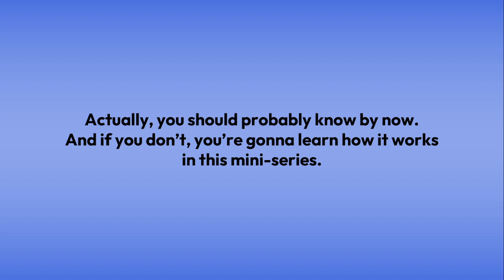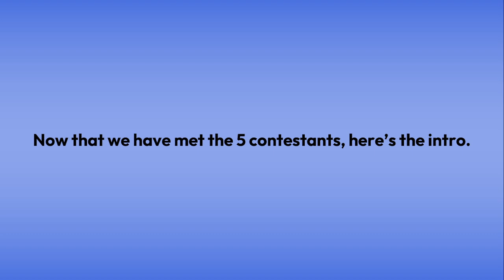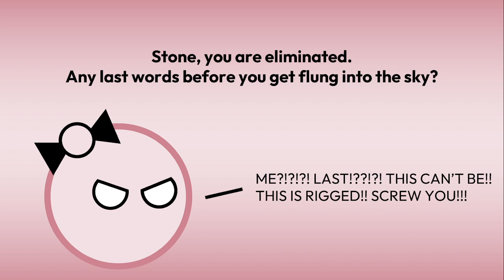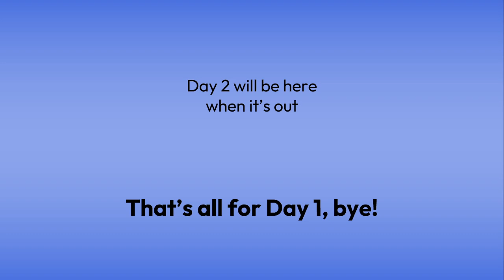A Whole Algicosathlon Made in 200 Minutes / Algothon Mini S1 - Day 1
This was originally supposed to be 30 minutes, but then it got increased to 60 minutes, then 100 minutes, then 120 minutes, then 150 minutes, then 180 minutes, and now it's 200 minutes.

Mario Kart Wii - No Trophy For You!